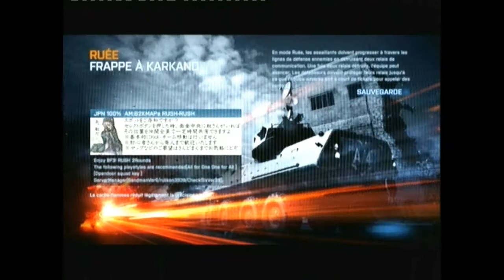Détente sur Frappe à Karkand.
C'est juste pour me détendre et vous détendre un peu.
Bye j'espère que cette vidéo vous a diverti a plus...